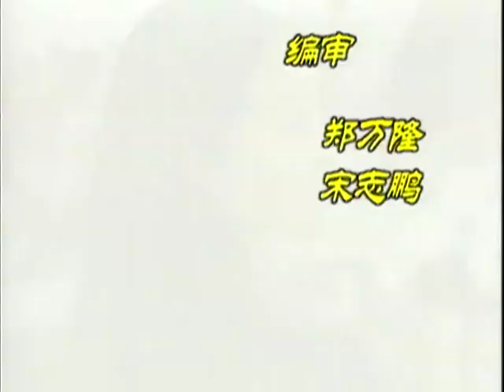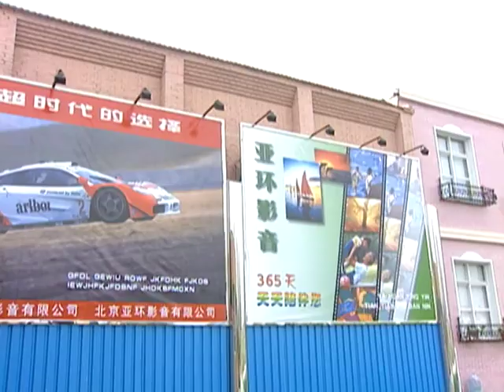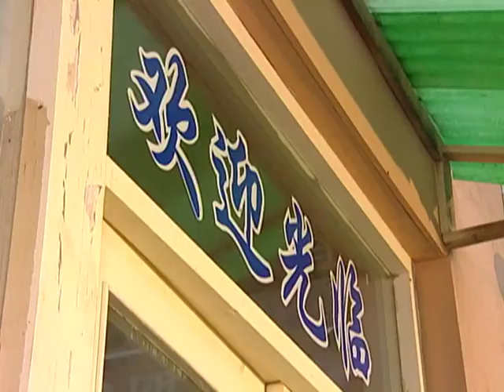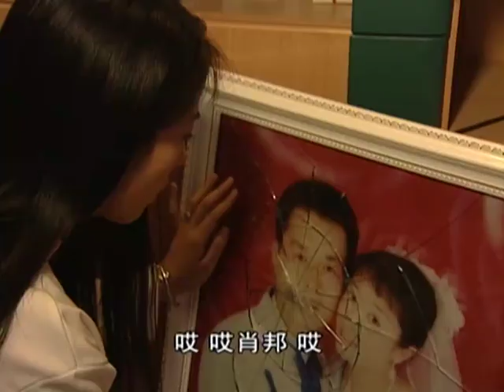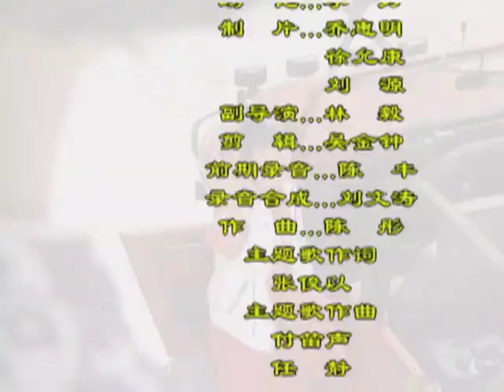幸福街 第50集（劉燁、謝娜、劉思彤等主演）